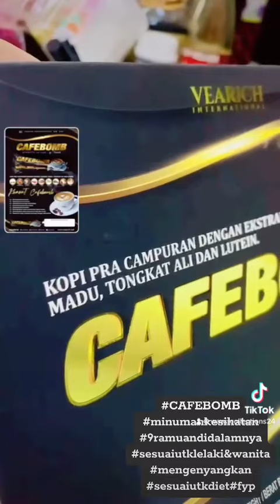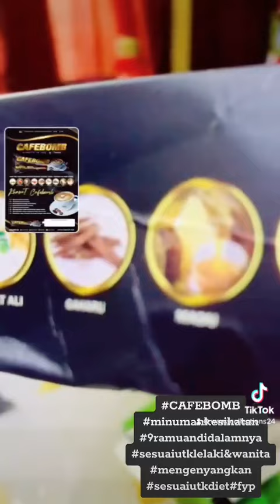Helmi Vearich testimoni Cafebomb